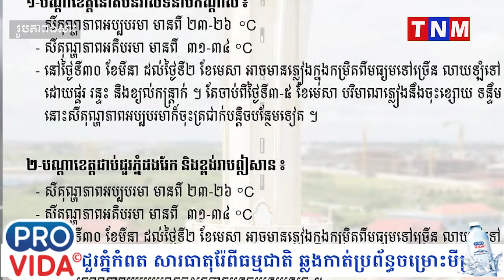កម្ពុជា នឹងទទួលឥទ្ធិពល ជាបន្តបន្ទាប់ពី សមុទ្រចិនខាងត្បូង ធ្វើឲ្យមានភ្លៀង ផ្គរ រន្ទះ ខ្យល់កន្ត្រាក់